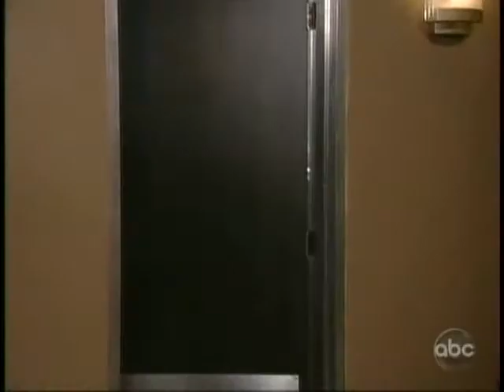OLTL One Life To Live Kyle Lewis & Oliver Fish Tuesday Feb 2 2010 Part 2 of 2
Final part of today's episode. Enjoy!!!